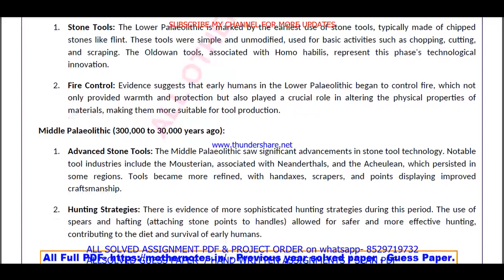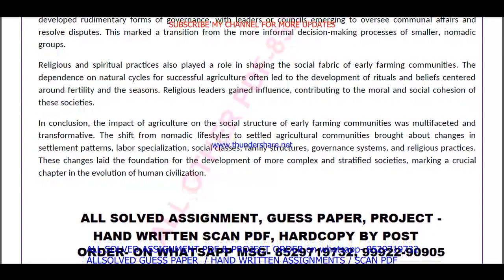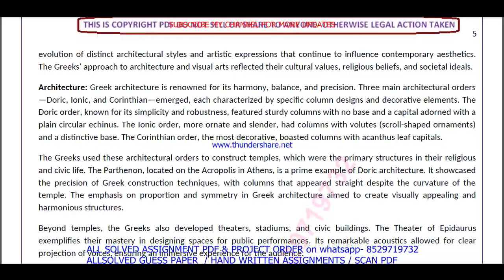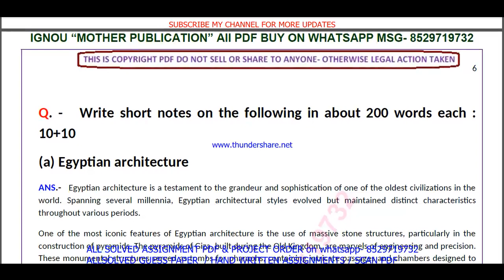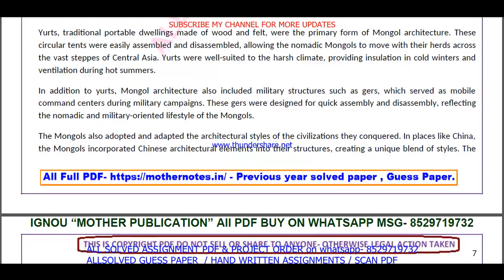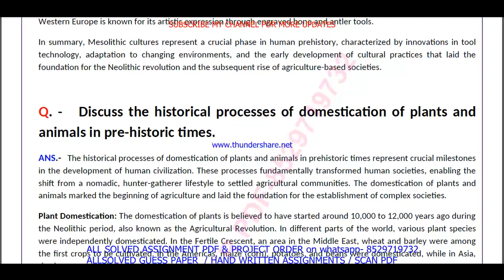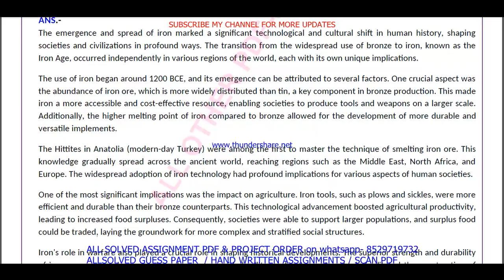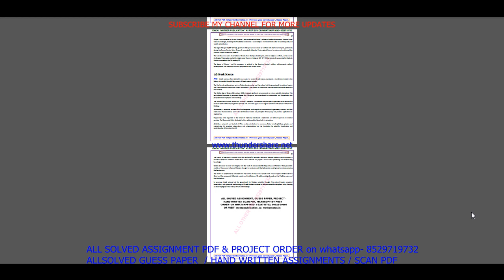BHIC 102 Previous Year Question Paper Solved in English || bhic 102 important questions with answers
Introduction: "Maximize Your Success with ignou Solved Guess Papers! Our ignou ba history hons. bhic 102 solved guess paper in English for June and December session exams offers time-tested tips, exam pattern insights, and subject-specific guess papers to boost your preparation. furthermore Simplify your journey to success with our curated resources, ensuring you're well-prepared for ignou exams. finally Don't leave your grades to chance; embrace the power of solved guess papers!"

Benefits of ignou Solved Guess Papers in addition (to): BHIC 102 Previous Year Question Paper Solved in English
1. Familiarity with Exam Pattern: Guess papers give you an understanding of the exam's structure, question distribution, and marking scheme, allowing you to plan your time and effort accordingly.
2. Prioritizing Topics: Next By analyzing past trends, guess papers help you identify the most important topics and chapters that carry significant weightage in exams.
3. Practice and Revision: Attempting these papers allows you to practice under exam-like conditions and evaluate your knowledge and readiness for the actual test equally important.
4. Confidence Booster: in addition As you score well in these practice papers,  your confidence in tackling the real exam grows, reducing pre-exam jitters.
5. Time Management: Lastly Through regular practice with guess papers, you can fine-tune your time management skills, ensuring you complete the exam within the allocated time.

Searchable keywords for BHIC 102 Previous Year Question Paper Solved in English

BHIC 102 Previous Year Question Paper Solved in English,
bhic 102 question paper in English,
bhic 102 previous year question paper,
bhic 102 important questions with answers,
bhic 102 previous year question paper in English,
ignou ba history hons. previous year question paper,
bhic 102 previous year question paper 2024,
bhic 102 previous year question paper with answers,
bhic 102 previous year question paper solved English,
bhic 102 previous year question paper English,

bhic 102 previous year question paper ignou,

bhic 102 previous year question paper solved,
bhic 102 previous year question paper English medium,
bhic 102 question paper 2024,
bhic 102 important question,
bhic 102 suggestion questions,
bhic 102 question paper pdf download,
bhic 102 guess paper in English,
ba history hons. study material,
ba history hons. previous year question paper in English,
Other keywords
ba history hons. question paper in English,
ignou ba history hons. question paper 2024,
ba history hons. important question,
ba history hons. question paper pdf download,
ignou ba history hons. guess paper in English,
ignou bhic 102 important question,
bhic 102 ignou,
bhic 102 sample paper in English,
bhic 102 books in English,
bhic 102 classes,
bhic 102 full class in English important questions,
bhic 102 exam notes in English,
bhic 102 guides in English,
bhic 102 classes in English,
bhic 102 in English,
bhic 102 unit 1,
bhic 102 assignment,
bhic 102 assignment pdf,
bhic 102 chapter 1,
bhic 102 full class,
bhic 102 class unit in English,
bhic 102 class unit in English 2024,
bhic 102 full class in English,
bhic 102 exam questions with answers,
bhic 102 exam solved question paper,
bhic 102,bhic 102 question paper,
bhic 102 class on important questions,
bhic 102 important questions with solution 2024,
bhic 102 full classes on important question